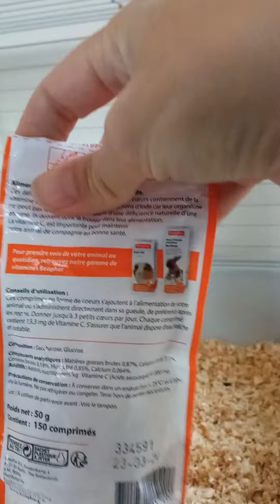Petits cœurs de Vitamine C, friandises pour cochons d'Inde - zoomalia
Petits cœurs de Vitamine C, friandises pour cochon d'Inde achetés chez Zoomalia le 16/09/21